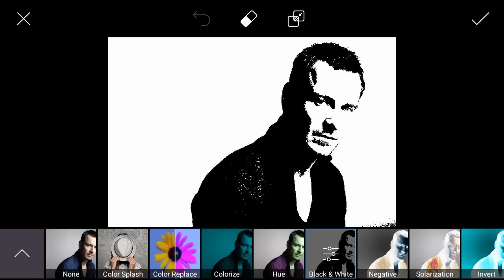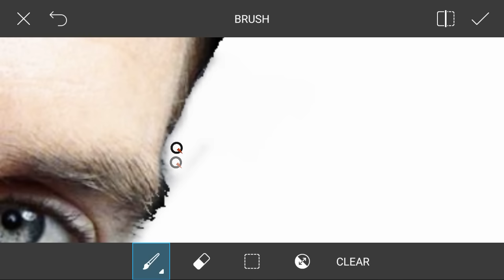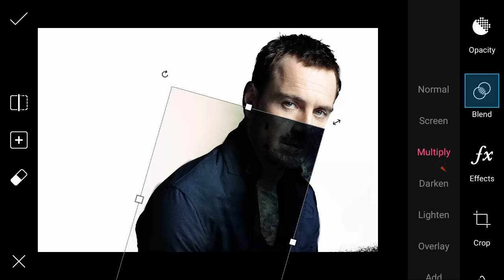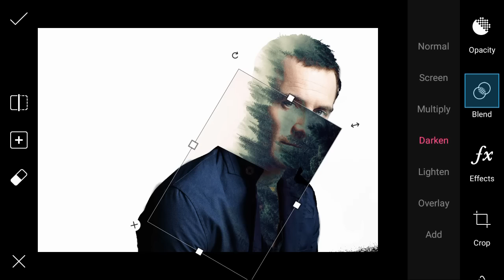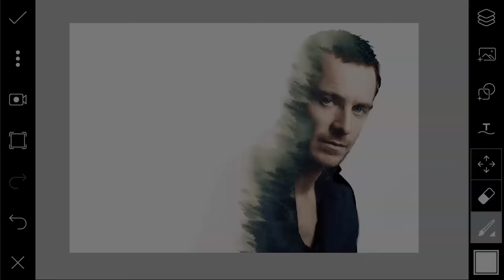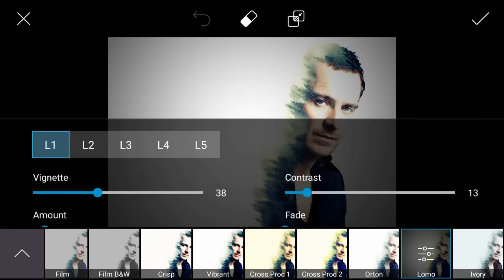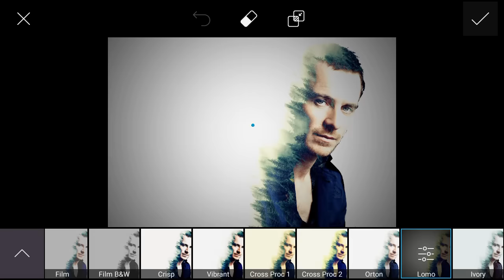PicsArt Double Exposure Tutorial | PicsArt Editing Tutorials HD